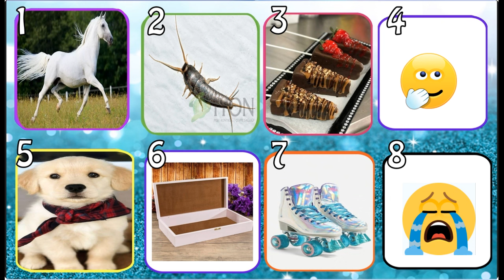🎁8 Hediyeden Birini Seç -Kutu Seç 🎁✨Good vs Bad-Choose Your Gift 🎁💛Elige Tu Regalo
ARKADAŞLAR PAYLAŞIMLARIMIZI BEĞENDİYSENİZ TAKİPTE KALMAYI VE LIKE ATMAYI UNUTMAYIN.